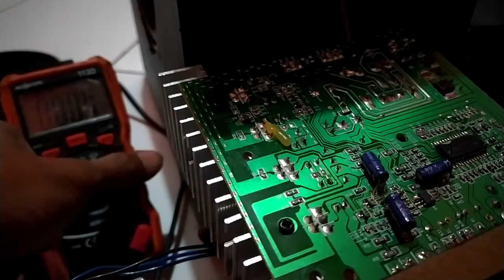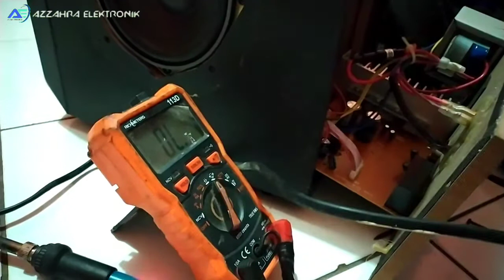Pasang bluetooth di Speaker aktif | speaker aktif Titan mati total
Speker 3in1 ini awalnya mati total setelah saya cek dipsu ternyata tidak keluar tegangan sama sekali sampai dibuat pusing dgn speaker ini ternyata kerusakannya kabel putus didalam, setelah kita ganti ternyata bs nyala lanjut ke pemasangan kit bluetooth.

speaker aktif niko,speaker aktif simbada,speaker aktif jdl,speaker aktif tens,speaker aktif lg,speaker,aktif mati,speaker aktif polytron mati,speaker aktif rakitan
speaker aktif modifikasi,speaker aktif super woofer,speaker